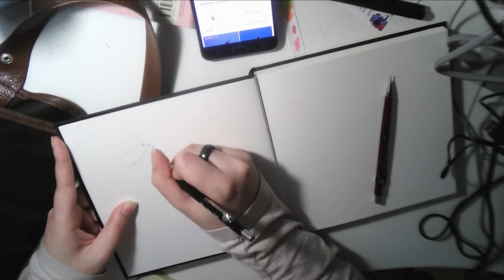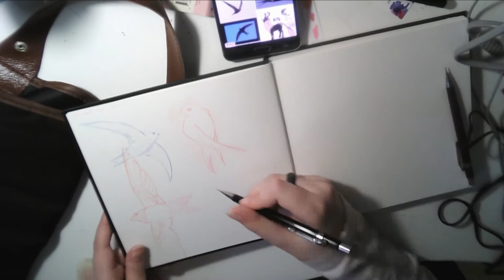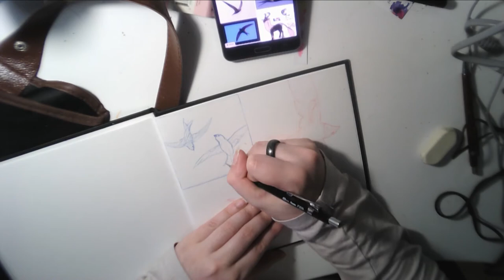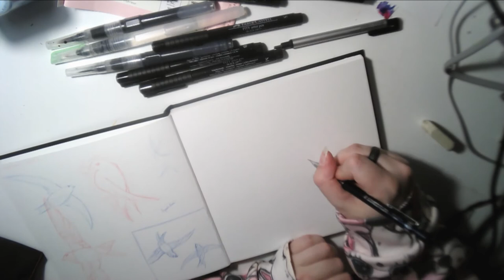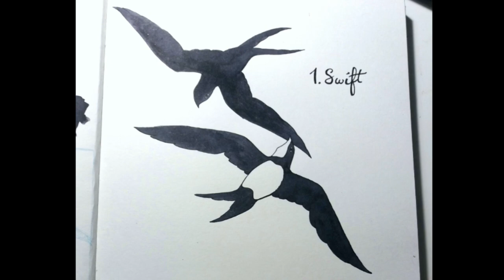Inktober 2017 1. Swift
Liens que j'évoque dans la vidéo :
Le site officiel d'Inktober avec la liste des mots pour 2017